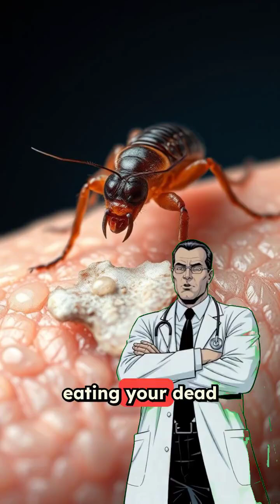Demodex Mites: Your Face's Hidden Residents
DEMODEX MITES: The Microscopic Parasites Living in Your Eyelashes Right Now

Yes, you read that right. There are tiny mites crawling around in your eyelashes at this very moment, and there's absolutely nothing you can do about it.

These microscopic parasites are called Demodex mites, and they've made a cozy home in the hair follicles and oil glands on your face. You can't see them without a microscope, but studies show that up to 90% of people over 60 have them, along with a huge percentage of younger adults.

What are they doing up there? During the day, these mites burrow head-first into your hair follicles, feeding on dead skin cells and the natural oils your skin produces. But here's where it gets wild - at night, they crawl out onto the surface of your face to mate. That's right, there's literally a mite party happening on your face while you sleep.

The good news is that most of the time, these mites are completely harmless. They're actually part of your skin's natural ecosystem, helping to clean up dead skin cells that would otherwise accumulate. However, when their population gets out of control, they can cause problems like blepharitis - a condition that leads to itchy, burning, crusty, and red eyelid edges.

You can't completely eliminate these mites, and honestly, you don't need to. They're a normal part of human biology. The best thing you can do is maintain good facial hygiene to keep their population in check.

Welcome to the fascinating (and slightly disturbing) world of the microscopic creatures living on your body.

Follow for more eye-opening facts about the hidden life on your skin!